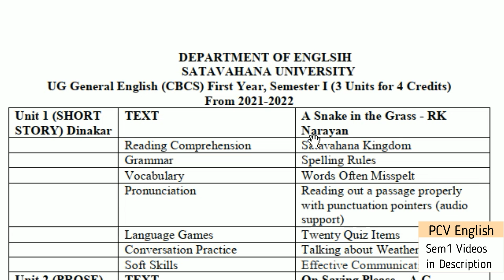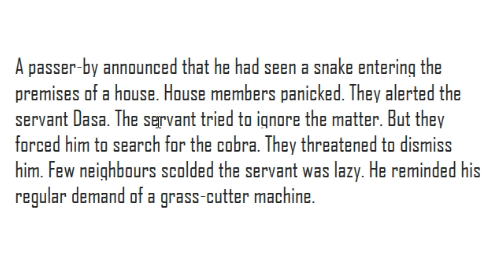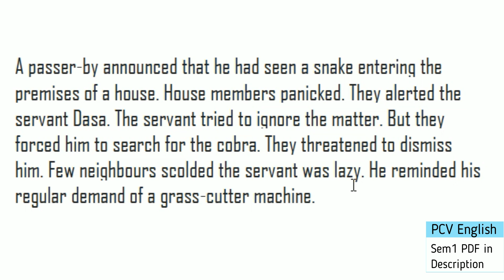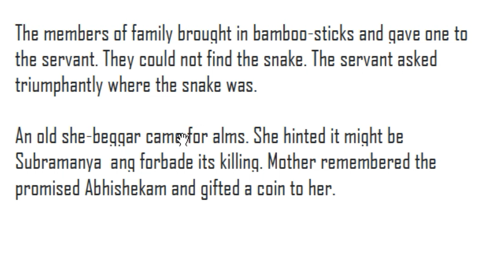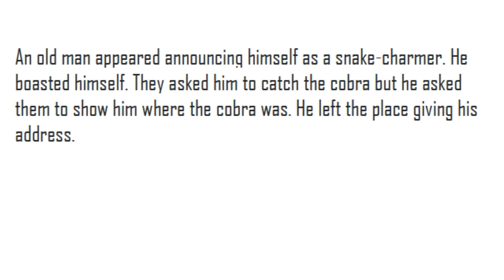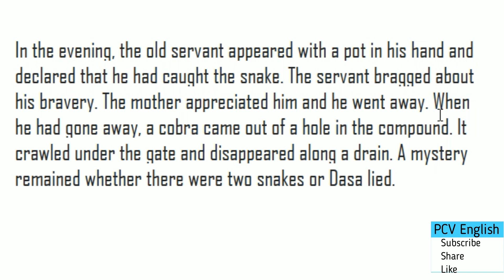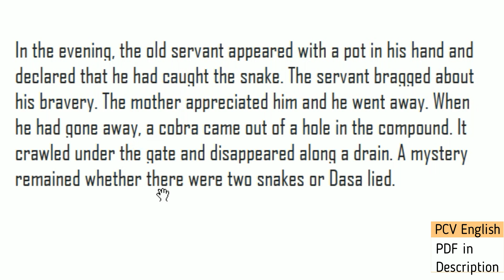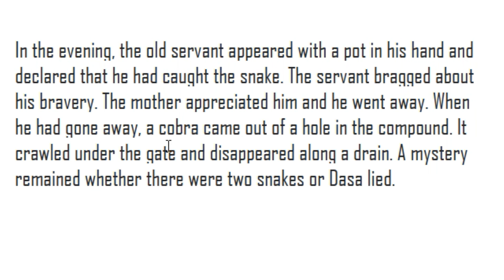Snake in the Grass RK Narayana Summary in Telugu I SU Degree Sem 1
This video deals with A Snake in the grass by RK Narayan which is a part in the syllabus of English NEW Degree 1st Semester English in Satavahana University and NET & SET. In PCV English, literature related videos are provided to you free of cost.

UG General English (CBCS) First Year Semester I
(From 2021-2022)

If You Forget Me – Pablo Neruda